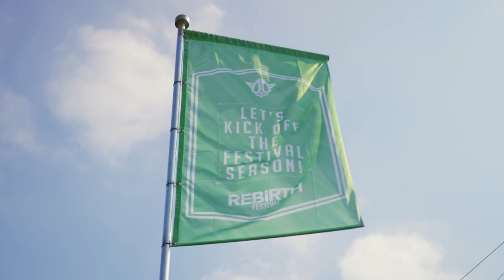OptimusXTreme - 6 Million Ways (Hardstyle) | HQ Videoclip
Source:
vIDEO: Rebirth Festival 2017

🔊Tracklist:
1. OptimusXTreme - 6 Million Ways

Hardstyle